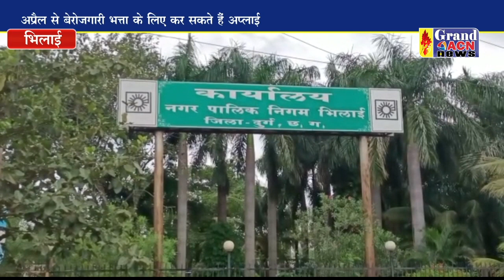बेरोज़गारी भत्ता आवेदन शुरू